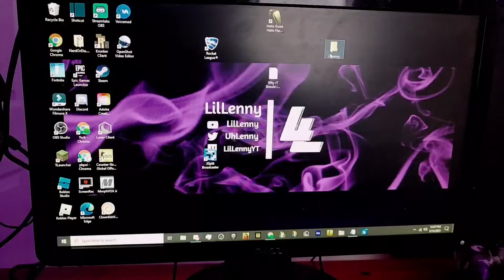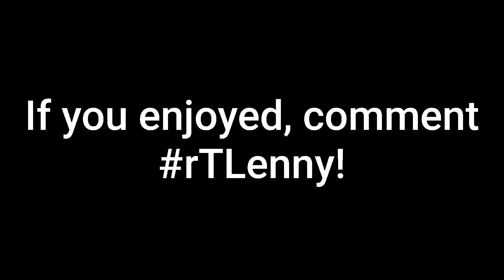Why rT Should Recruit Me!